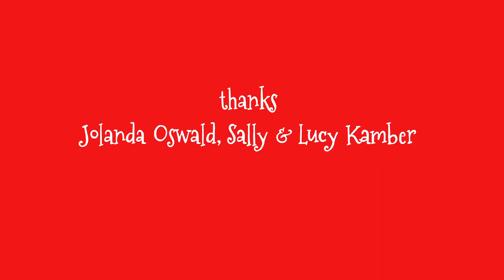too Naughty & Nice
Santas chef elf receives a phone call from a demanding client... again!

(für Deutsche Untertitel auf CC klicken ;)